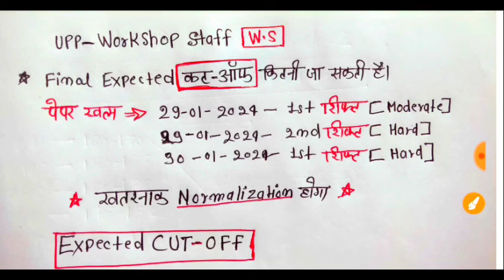Workshop staff Expected CUT OFF 2024 || कितनी जा सकती है || Total form+Competition || full data🔥